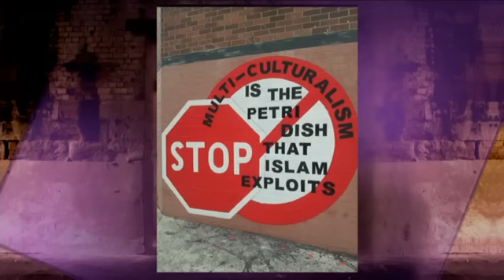How free is our speech? How free should it be?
Host Jenny Brockie speaks to those who believe it's better to get some views -- however unpalatable -- out in the open, alongside those who say they have experienced discrimination first-hand and think the Racial Discrimination Act should remain untouched.